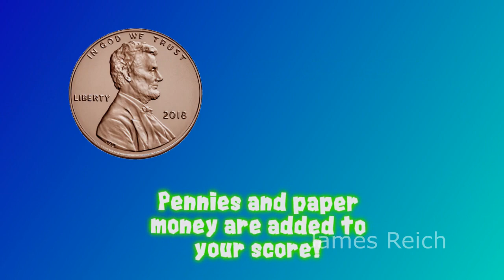morio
WeArePittsville Change Wars begin tomorrow!

Watch Mario and Tim as the explain how YOUR class can earn an extra recess!

This video was created by James for Mrs. Abel's Project Service Learning class.  Amazing job James!